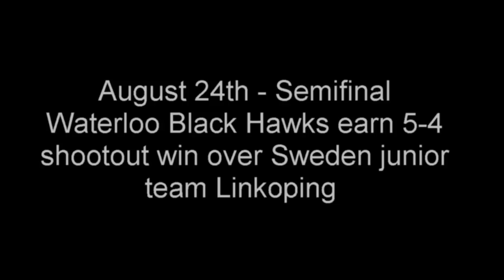USHL - Waterloo Black Hawks JCWC Game 5 - Vince Hinostroza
Vince Hinostroza discusses the 5-4 shootout victory over Sweden junior team Linkoping in semifinal action of the 2012 Junior Club World Cup in Omsk, Russia.  Hinostroza sent the game to overtime by scoring with just 1.7 seconds remaining in the third period, and then the forward scored twice in the shootout.